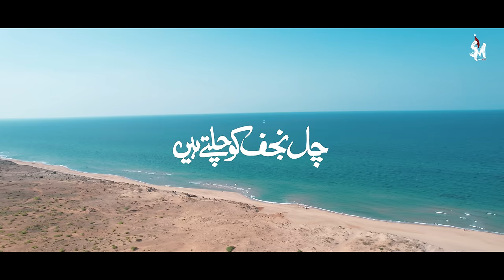13 Rajab Manqabat 2024 | CHAL NAJAF KO CHALTE HAIN | Sonu Monu | Mola Ali Manqabat | New Qasida 2024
Salam Ya Ali Madad |as|
| ALI MOLA ALI DAM | ALI ALI DAM ALI ALI | NA CHER MALANGA NU | CHAL NAJAF KO CHALTE HAIN | NAJAF CHALO

☆ On the Auspicious Occasion Of 13 Rajab Amad e Mola Ali Ibne Abi Talib (as) ☆

Video Info :-

►Title -  CHAL NAJAF KO CHALTE HAIN
►Reciter - Amanat Ali Sonu | Ghulam Abbas Monu | Sonu Monu Khan
►Kalam - Raza Shah Jee
►Audio Mixed & Arranged -  Lawa (Mesum)
►Graphics - Sa Creatives
►Video -  Riz Records
►Directed By - Qamrain Haider
►Dop - Sadiquain Haider

●● Lyrics ●●
Soon

About
Amanat Ali Khan (Sonu) - Ghulam Abbas Khan (Monu) Known as sono mono of anjuman e shababul momineen nasir asghar party
& currently as sangat dar e shabbir.
Sonu Monu worked as chorus artist of famous noha khuwan of pakistan like nadeem sarwar , farhan ali waris , mir hasan mir and irfan haider

The main purpose of Our Channel " Sonu Monu Official " is to spreading Azadari By Uploading HD Quality Naat, Nohay, Manqabat etc..

Manqabat By Sonu Monu | SM Records